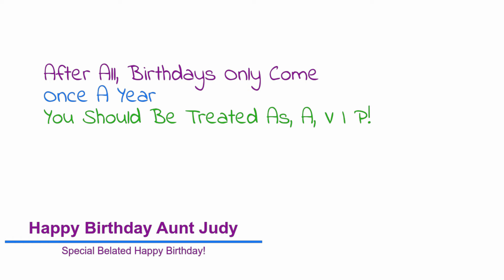Aunt Judy Belated Happy Birthday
This is a little video birthday wish for my Aunt Judy.